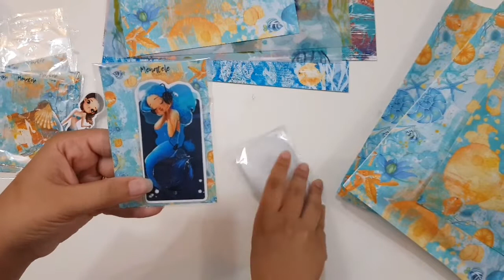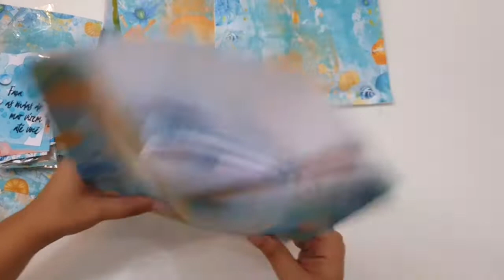UNBOXING DA BELLI BOX COMPLETA - Caixinha de assinatura de papelaria - tema sereia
UNBOXING DA BELLI BOX COMPLETA - Caixinha de assinatura de papelaria